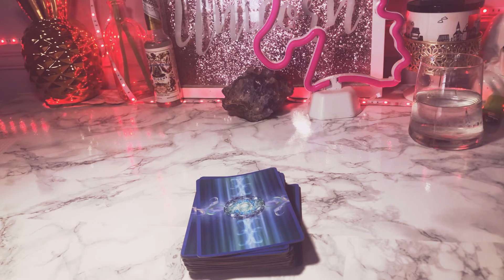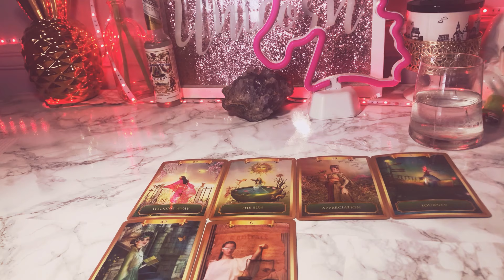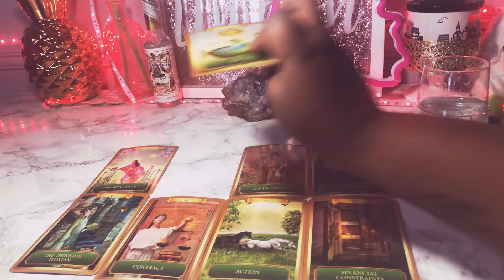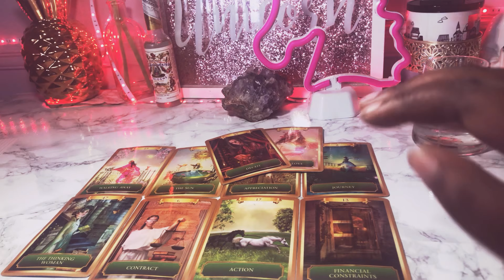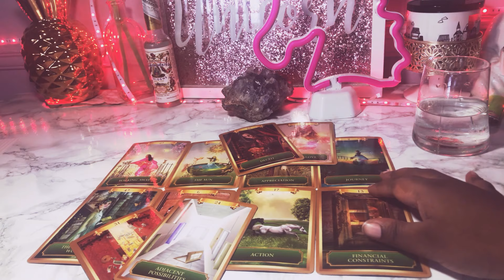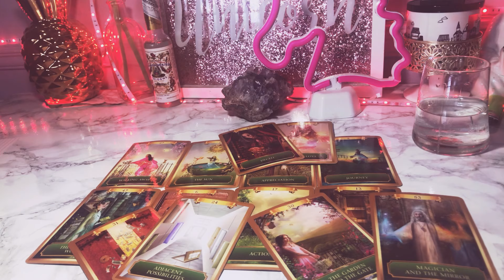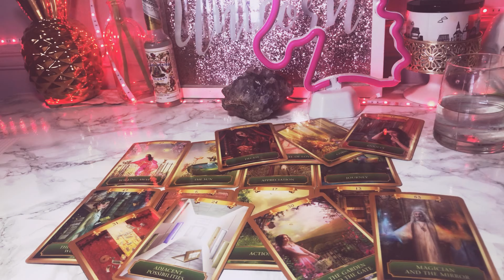Sagittarius💖 SECRETS🔓 REVEALED About Your LOVE INTEREST‼️ June 1-15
20 off% first reading must sign up for emailing list to receive the code